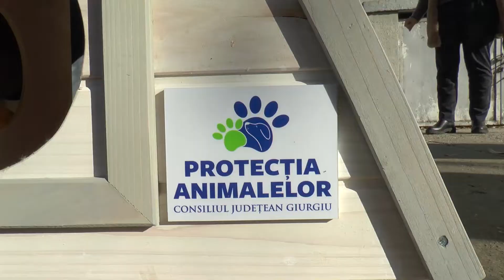Cadou inedit pentru pisicile fara stapan